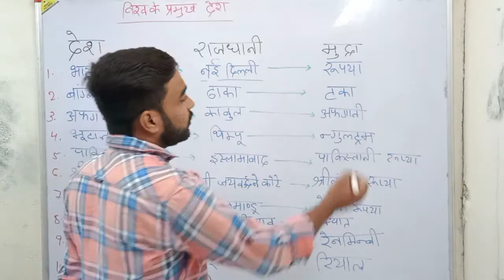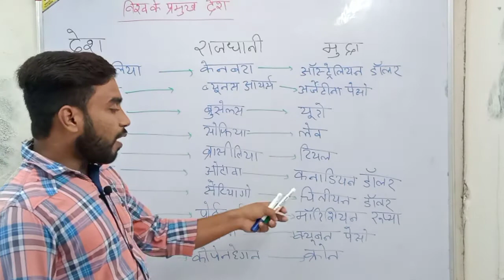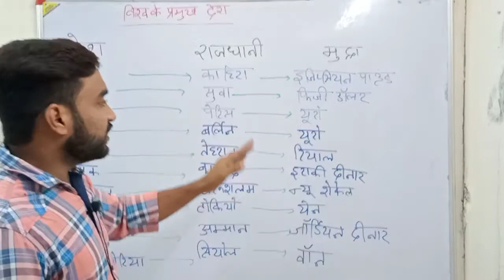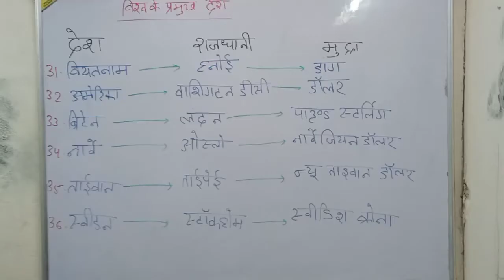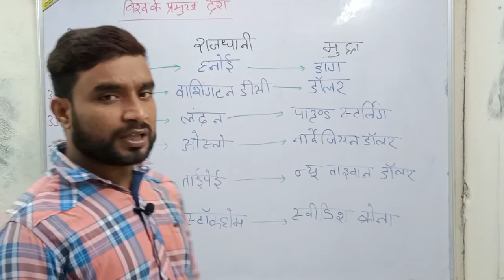G.K । देश की राजधानी एवं वहां की मुद्राएं ।most important questions